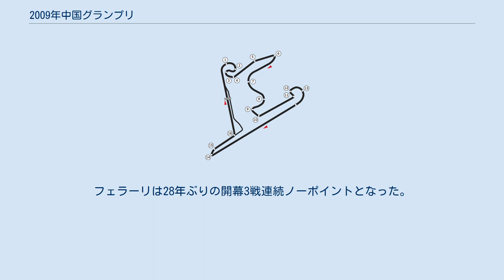2009年中国グランプリ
2009年中国グランプリ（2009ねんちゅうごくグランプリ）は、2009年F1世界選手権第3戦として、2009年4月19日に上海インターナショナルサーキットで開催された。
正式名称は2009 FORMULA1 Chinese Grand Prix 。
中国グランプリは初開催の2004年以来シーズン終盤に開催されてきたが、序盤に変更された。
 運動エネルギー回収システム（KERS）は、当初はマクラーレンの2台、BMWザウバーの2台、ルノーの2台の計6台が搭載して出走するといわれていたが、結局ルノーは最初から、BMWザウバーのロバート・クビサはフリー走行で試した結果、搭載を見送ったため、中国GPでKERSを使用するドライバーはマクラーレン勢の2台とBMWザウバーのニック・ハイドフェルドの計3台のみとなった。
開幕戦と第2戦でKERSを搭載したフェラーリ勢は、このレースでは搭載しなかった。
 ドライタイヤは、スーパーソフトとミディアムのコンパウンドが持ち込まれた。
 4月15日にFIA国際控訴裁判所は、開幕戦からトヨタ、ウィリアムズ、ブラウンGPが搭載していたダブルディフューザーが合法であることを発表した。
そのため、マクラーレンのルイス・ハミルトンは暫定型のダブルディフューザーを、ルノーのフェルナンド・アロンソもダブルディフューザーを搭載していた。
 土曜日のフリー走行3後にトヨタのティモ・グロックはギヤボックスを交換したため、決勝の5グリッド降格が確定している。
 気温24℃、路面温度38℃、湿度54％の条件下で予選がスタート Q1 フォース・インディアのジャンカルロ・フィジケラを先頭に各車アタックに入る。
トヨタ、ブラウンGP、レッドブルはハード側のタイヤ、その他のマシンはソフト側のタイヤでアタックを行う。
序盤はウィリアムズのニコ・ロズベルグがトップに立つが、その後ブラウンGP、レッドブル、フェラーリ、マクラーレンのマシンが次々とトップタイムを更新していく。
残り30秒でブラウンGP勢のワンツー体勢、2台ともノックアウトゾーンにいたトヨタも上位に上がってくる。
残り時間がなくなり、トロ・ロッソのセバスチャン・ブルデーが15番手タイムを出すが、BMWのニック・ハイドフェルドが上回り、ブルデーがノックアウトゾーンに下がる。
ブルデー、ルノーのネルソン・ピケ、BMWのクビサ、フォース・インディアの2台がQ1敗退。
 Q2 ウィリアムズの2台を先頭に各車アタックに入る。
レッドブルのセバスチャン・ベッテルのマシンを残し、他のマシンはソフト側のタイヤでアタックを続ける。
そのベッテルは残り2分半になりやっとコースに出て、全車が最後のアタックに入る。
最後にアタックに入ったベッテルは1発でトップタイムをマークし、Q3進出。
ハイドフェルド、マクラーレンのヘイッキ・コバライネン、フェラーリのフェリペ・マッサ、トヨタのティモ・グロック、ウィリアムズの中嶋一貴がQ2敗退となった。
 Q3 まず、ロズベルグがターゲットタイムをマークする。
トロ・ロッソのセバスチャン・ブエミはソフト側のタイヤを使い切ってしまい、ハード側のタイヤでアタックに入る。
ベッテルは再びピットに留まる作戦に出る。
そのベッテルはQ2と同じく残り2分半でコースに入る。
残り時間がなくなり、レッドブルのマーク・ウェバーがトップタイムを更新するが、その後ろからベッテルが1発でトップタイムをマーク、ルノーのフェルナンド・アロンソ、ブラウンGPのルーベンス・バリチェロがアタックをするがベッテルには及ばない。
 ベッテルはQ2，Q3はわずか1回のアタックでトップタイムをマークし、昨年のイタリアグランプリ以来、自身2度目のポールポジション獲得。
フロントローにはアロンソが入った。
開幕2連勝のジェンソン・バトンは5番手となった。
 雨によりセーフティーカー先導によるスタートとなる。
マシンによってはストレートでアクアプレーニングを起こすほどの状態。
4周目にスーティル、5周目にロズベルグ、7周目にアロンソがピットインをし、それぞれ18番手、19番手、20番手でコースに戻る。
8周目にセーフティーカーが戻り、9周目からレースが始まる。
上位勢は2分を切るペースで周回を重ねていく。
12周目にハミルトンが10コーナーでコースオフしたために後続に立て続けに抜かれ、10番手まで下がる。
13周目の14コーナーではハイドフェル...